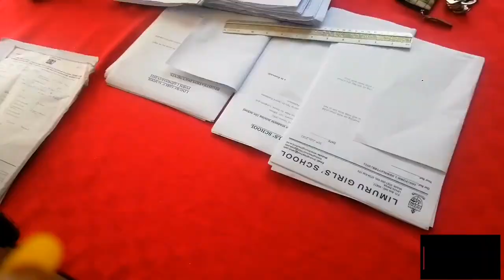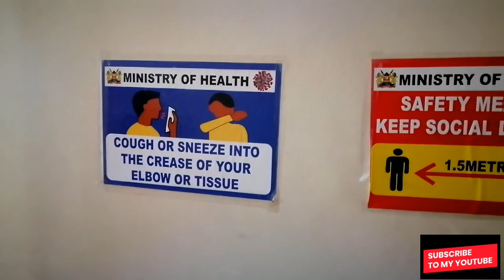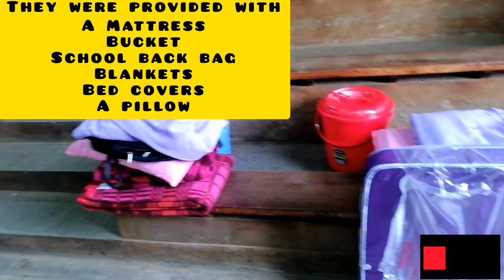FORM ONE ADMISSION / TAKING A FORM ONE TO SCHOOL / TWINS IN SCHOOL / HIGH SCHOOL / FRIDAH NGUKU